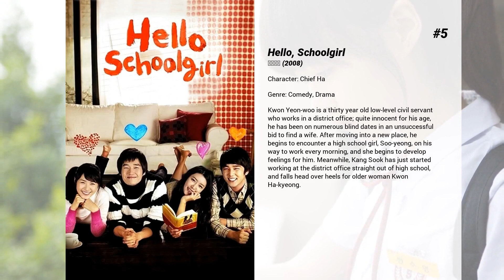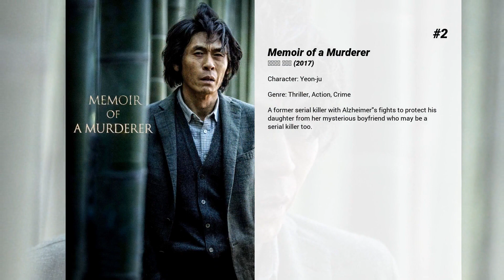Best Hwang Suk-jung movies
Welcome to... Best Hwang Suk-jung movies! In our channel you will find hundreds of TOPS and rankings of the best films of all genres, actors and nationalities.

Best Hwang Suk-jung movies presents...

9. The Fake
A convict returns to his home town to torturing again his family and face his neighbors trying to destroy the local religious fanatics and their plans to keep money from the village people.

8. Take Care of My Cat
The fashionable Hye-joo is focused on her career at a brokerage house. She's making a decent living, but her co-workers look down on her. Tae-hee is sick of living under the thumb of her domineering father. She spends her time doing volunteer work for a poet with cerebral palsy. Sullen Ji-young lives in poverty with her grandparents and struggles to find work. The girls, close friends in high school, find themselves drifting apart as their adult lives begin to take shape.

7. The Phone
When his wife is murdered, Dong-ho loses the light in his life, breaks down and falls into depression. But he knows that as long as the killer is still around, he can not get out of his loss. Then, one day, he receives a call and can not believe who he is listening to.

6. A Company Man
A contract killer becomes disenchanted with his line of work and spares the lives of his two latest would-be-victims. But the assassination company he works for has no intentions of letting him quit.

5. Hello, Schoolgirl
Kwon Yeon-woo is a thirty year old low-level civil servant who works in a district office; quite innocent for his age, he has been on numerous blind dates in an unsuccessful bid to find a wife. After moving into a new place, he begins to encounter a high school girl, Soo-yeong, on his way to work every morning, and she begins to develop feelings for him. Meanwhile, Kang Sook has just started working at the district office straight out of high school, and falls head over heels for older woman Kwon Ha-kyeong.

4. The Yellow Sea
A Korean man in China takes an assassination job in South Korea to make money and find his missing wife. But when the job is botched, he is forced to go on the run from the police and the gangsters who paid him.

3. The Wailing
A stranger arrives in a little village and soon after a mysterious sickness starts spreading. A policeman is drawn into the incident and is forced to solve the mystery in order to save his daughter.

2. Memoir of a Murderer
A former serial killer with Alzheimer's fights to protect his daughter from her mysterious boyfriend who may be a serial killer too.

1. Unforgettable
On a live music radio show, a letter arrives from the 23 years in the past. Through the letter, the first love and friendships of five friends are revealed.